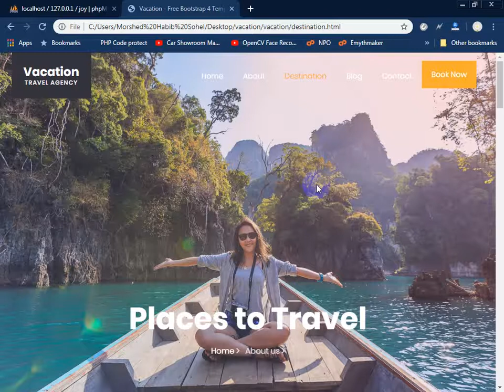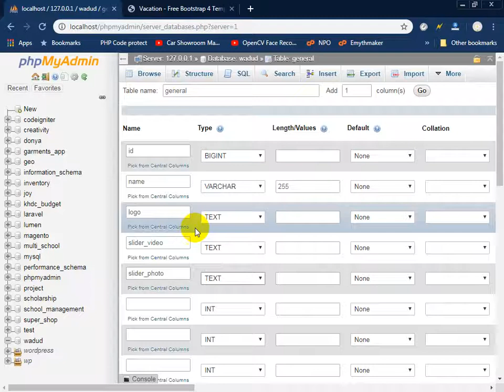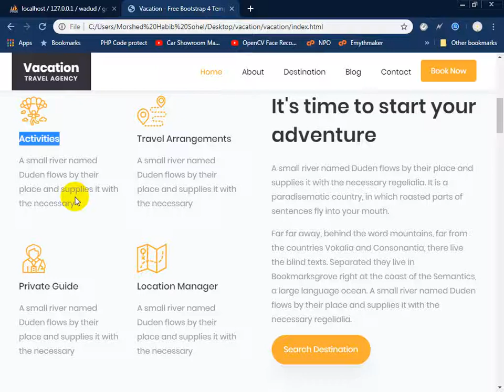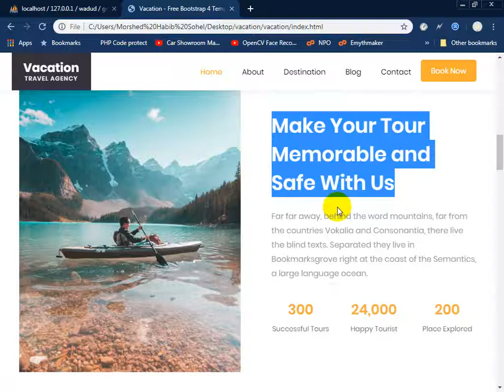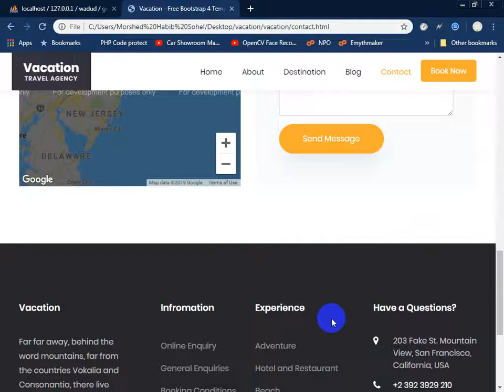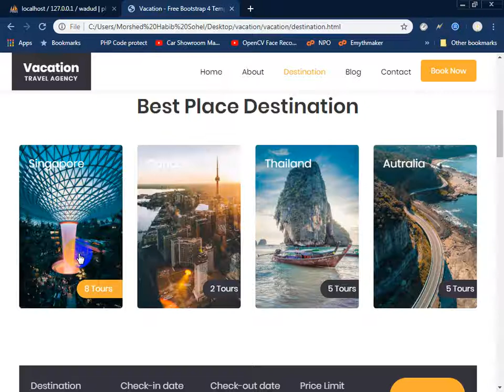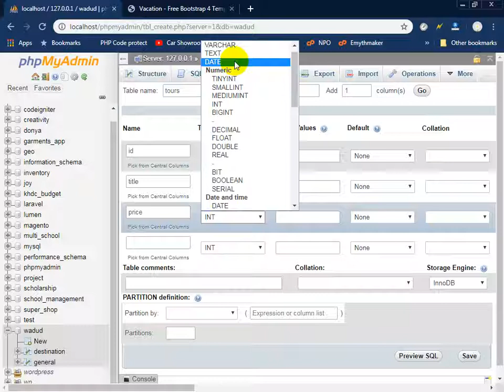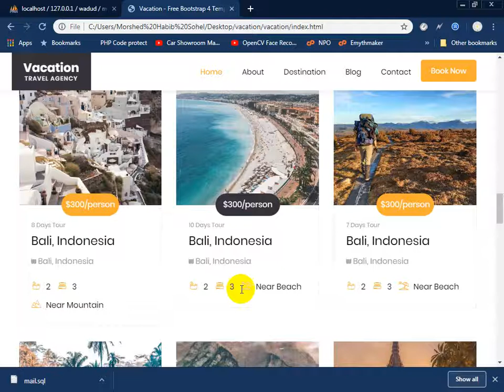Laravel PHP Framework Tutorial - Full Course for Beginners_09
Learn Laravel 5.8 by creating an Instagram clone in this full tutorial course for beginners. Laravel is a free, open-source PHP web framework used for creating web applications.

Web Developer Wadud is a kind of personal branding name, It's not a Freelancing job's training Institute, I'm a Liberal Citizen of Bangladesh. I love Public speaking, Motivating & Engaging with new people. Since I know Web Development,  I love to Teach web development. That's why i've uploaded video tutorials about it and provided guidelines for newcomer freelancers.

freelancer wadud,  web developar, bcs wadud, web application developer, html, css, java script, bootstrap, Photoshop, php and mysql, jquery, angular js, magento, wordpress,